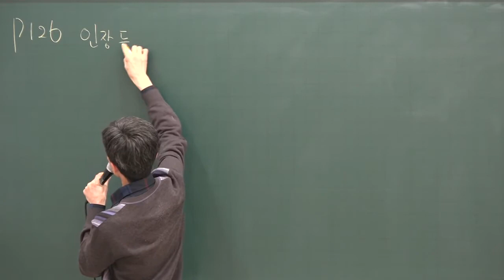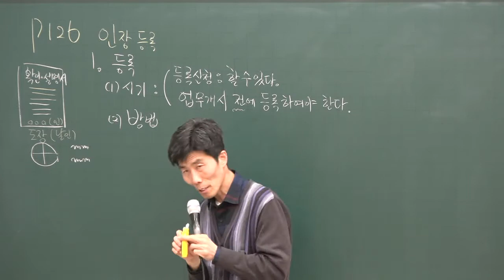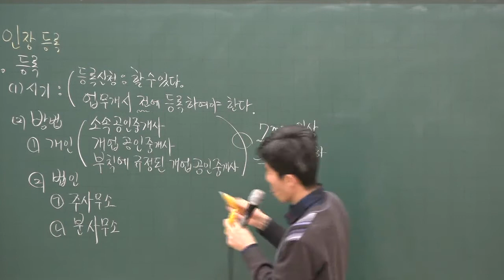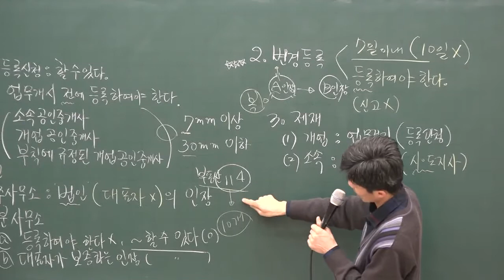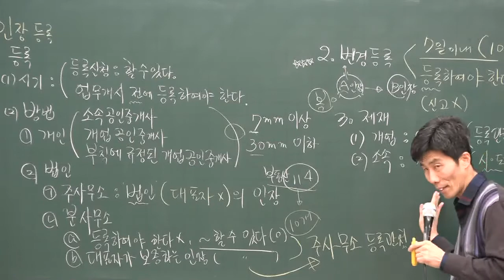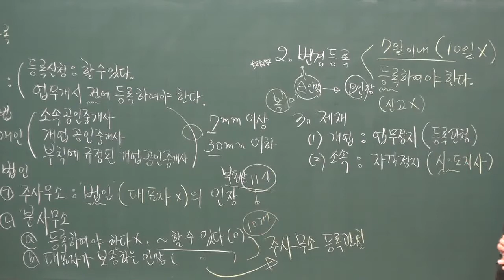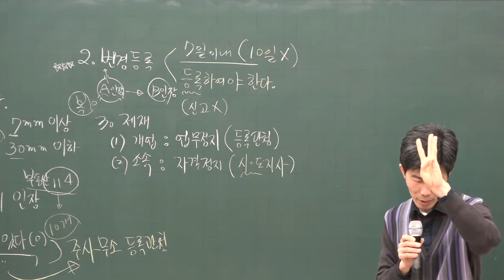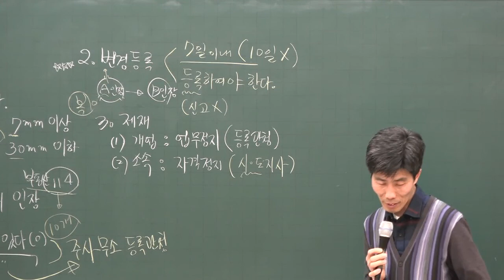[공전무] 2020년 공인중개사 중개사법 인장등록 집중이론 2-13